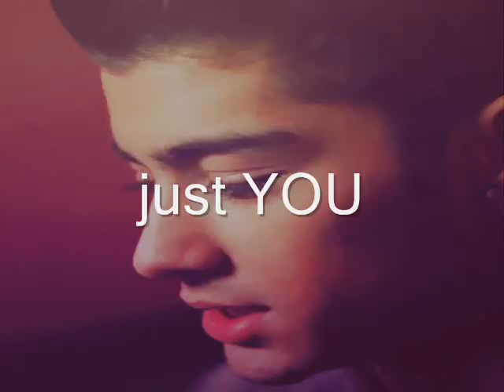Zayn Malik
I love Zayn Malik. I love everything about him lol so I just made this video to show how much I do. Haha anyways, hope you guys enjoy it. :)